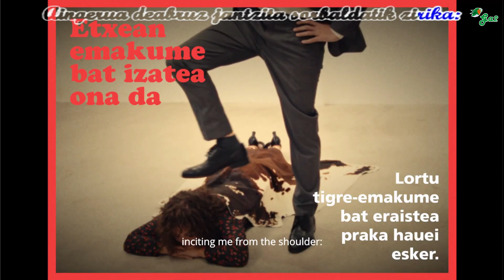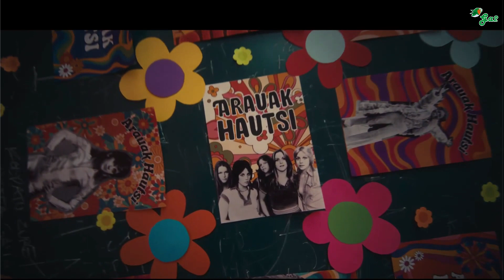Suzko erroberak (Bulego)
Entzun SPOTIFY-en! / Escúchala en SPOTIFY! 🎆

Gauerdian,
zelai bakarti bat
herriaren mugarrian.
Zurrumurru batek
apurtzen du
haraneko isila.

Aingerua deabruz jantzita
sorbaldatik zirika:
“onena galdu nahi ez badek
ezin gaituk erretira”

Besoak zabalik,
haizea azalean,
adrenalina zainetan.

Jakingo bazenu zure
bihurri aurpegi hori
zenbat gustatzen zaidan.

Besoak zabalik,
haizea azalean,
adrenalina zainetan.

Bihotza gidari dugunok
ez dugu inoiz
iparrorratzik eskutan

Suzko erroberak
Bihurtzen gara
Suzko erroberak
Gauaren babesean

Damuaren mamuak
ozenki esan zuen:
pentsatu zazue ondo
arauak hautsi baino lehen.

Zuzena-oker, okerra-zuzen,
hemen ez da inor libratzen
noizean behin,
noizean behin!

Besoak zabalik,
haizea azalean,
adrenalina zainetan.

Jakingo bazenu zure
bihurri aurpegi hori
zenbat gustatzen zaidan.

Besoak zabalik,
haizea azalean,
adrenalina zainetan.

Bihotza gidari dugunok
ez dugu inoiz
iparrorratzik eskutan.

Suzko erroberak
Bihurtzen gara
Suzko erroberak
Gauaren babesean

eeez ez dago gerorik ez,
egingabekoagatik
baino eginagatik
damutu gaitezen

Suzko erroberak
Bihurtzen gara
Suzko erroberak
Gauaren babesean

Suzko erroberak
Suzko erroberak
Gauaren babesean

Zuzendaritza: Bárbara Fdez.
Argazki zuzendaritza: David Mendizábal
Kamera Laguntzailea: David Palomo
Steadicam: Edu Mato
Gaffer: Ionan Aisa
Arte Zuzendaritza: Isabel Ortega
Makillajea eta Jantziak: Javier Serrano
Jantziteria: Eneko Aranbarri eta Morrow Fashion
Argazki finkoa: Maite Artajo
Ekoizpen burua: Iker Aranguren
Ekoizpen laguntzailea: Mikel Casado
Grafismoak: Ipnosix Studio
Edizioa: Bárbara Fdez.
Kolorea:  David Mendizábal.

Aktoreak:
Helena Pastor
Rocío Areán
Yasmarlin Báez
Lucía Gracía
Maddi Laiglesia
Leire Lizarraga
Itsaso Etxeberria
Iñaki Zabala
Lankidetza berezia:
Nerea Uribe, Pablo Dávila, Anaïs Del Río, Paula Marín, Adrián Pulido

Eskerrak
Iñaki, Jesús, Itsaso, Ana Estrella, Javier, Kiko, Rodrigo, Gloria, IES Plaza de la Cruz, Eregui jostailu denda, The Dinner jatetxea.

Esker Bereziak:
Panda Artist eta Oso Polita

Euskal musikaren txokoa karaoke formatuan.
Basque music